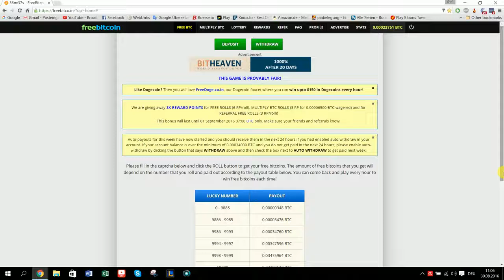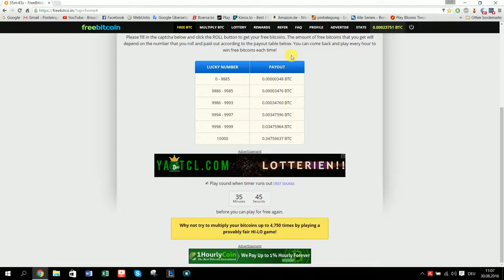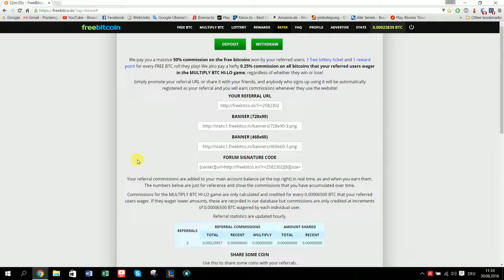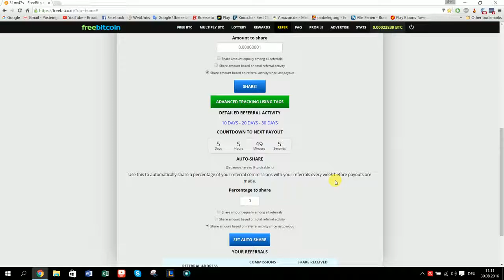FREE Bitcoin Faucet Nice Trick for more BTC GermanDeutsch